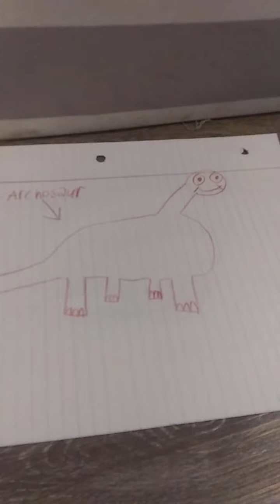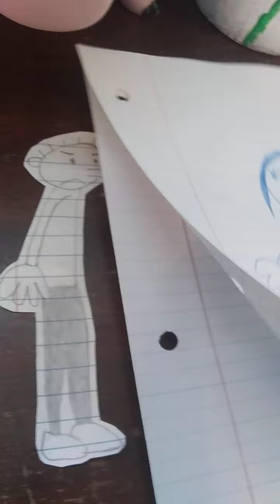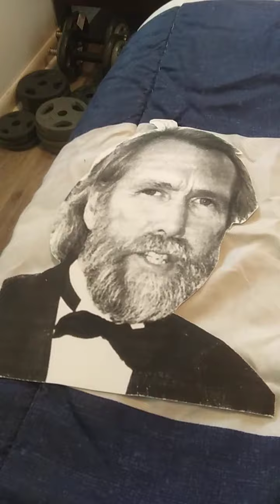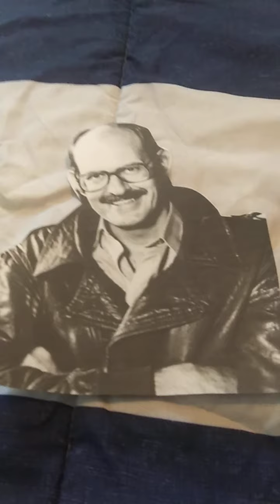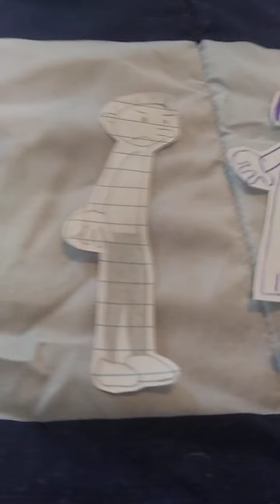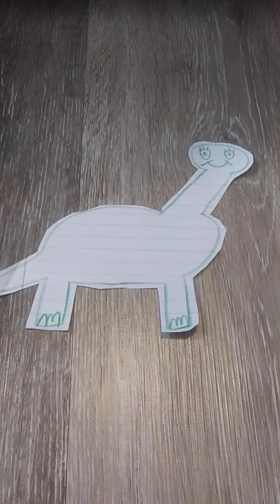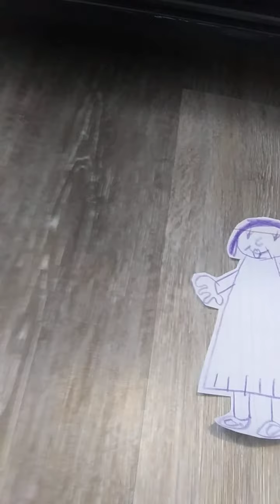Diary of a Wimpy Kid - Rodrick's Imaginary Friend | Ep. 16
Rodrick can't find a partner for his Partner Project about dinosaurs, so he makes an imaginary friend named Emily. She seemed pretty nice at first, but she forced Rodrick to do bad stuff, which his dad didn't know at all.

Characters:
1. Rodrick Heffley
2. Emily (debut; former main antagonist)
3. Frank Heffley
4. Greg Heffley
5. Rowley Jefferson
6. Mr. Huff
7. Pemberton
8. Frank the Whale
9. Green shark
10. Lou Albano/Mario
11. Danny Wells/Luigi
12. Peter (debut)
13. Jason (debut)

Trivia:
1. This is the sixteenth episode of the Diary of a Wimpy Kid series.
2. This the first time Rodrick gets arrested in an episode. Rodrick went to jail in Bad Rodrick, and Rodrick got arrested before the debut of the show.
3. This is the first episode Blake, Luna, Steve, and Tito do not appear in school.
4. When Rodrick throws his teacher, the sound of him screaming is the same screaming sound Jeffy made when he flipped his desk in the SML movie First Day of School.
5. Rodrick said "he" many times about Emily.
He was supposed to say "she" because Emily is a girl.